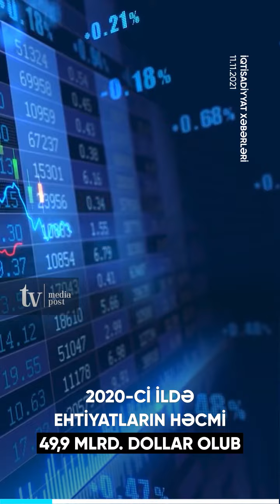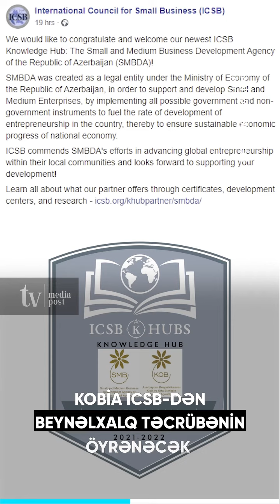Samir Şərifov: "Büdcə siyasətində müəyyən dəyişikliklər edilə bilər" - İqtisadiyyat xəbərləri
shorturl.at/u2689